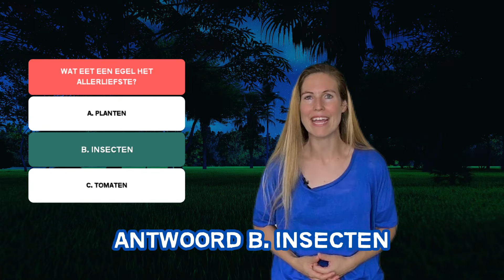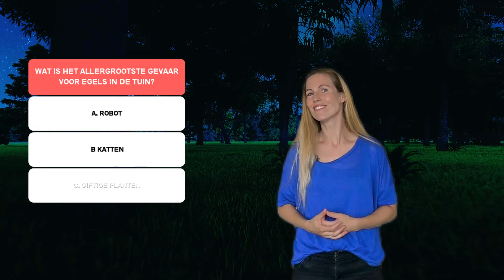🦔 HOE KRIJG JE EEN EGEL IN JE TUIN? Ultieme Egelgids + DIY Egelhuisje!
🦔🌿 Ontdek de GEHEIMEN van de Egel! ALLES wat je moet weten + hoe krijg je een Egel in JE EIGEN TUIN! 🌿🦔

Welkom terug, dierenavonturiers! In deze spannende aflevering duiken we in de wondere wereld van de EGEL! Van wat ze eten tot waar ze leven, en zelfs hoe je er een in je eigen tuin krijgt! 🌳

📌 Wat kun je verwachten in deze video?
🦔 Unieke Egelweetjes: Ooit gehoord van een egel die kan zwemmen?
🏡 Hoe maak je je tuin Egel-vriendelijk?
📅 De Grote Egeltelling: Hoe kun JIJ meedoen?
❓ Interactieve Quizzen: Test je Egelkennis!
👇 DIY Egelhuis: GRATIS Egelgids 'De Egel Expeditie' 👇
Wil je alles rustig nalezen? Download onze GRATIS egelgids, "De Egel Expeditie", voor stap-voor-stap instructies voor een DIY egelhuisje en nog veel meer tips!

🌐 Voor Meer Egel Informatie 🌐
Wil je een egel-expert worden? Bezoek onze uitgebreide egelpagina voor alles wat je moet weten over deze prikkelende vrienden.

Laat ons in de comments weten wat jouw favoriete egelweetje is en welke dieren je in de toekomst wilt zien! 🦔👇